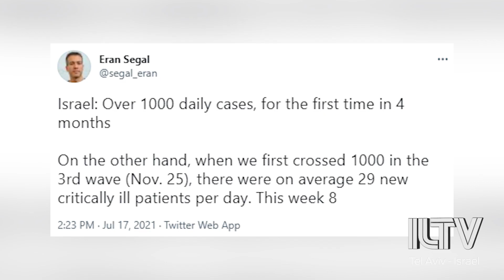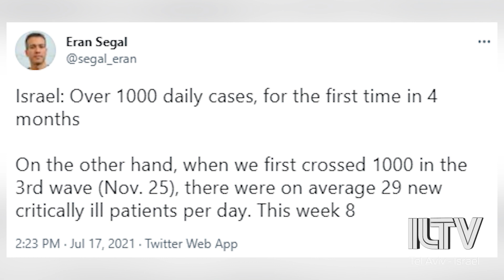New COVID regulations outlined for indoor event halls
Daily infections over the weekend have reached a nearly 4-month high. So Israeli authorities are again looking to cap the spread and fix the government’s “insufficient’’ actions.